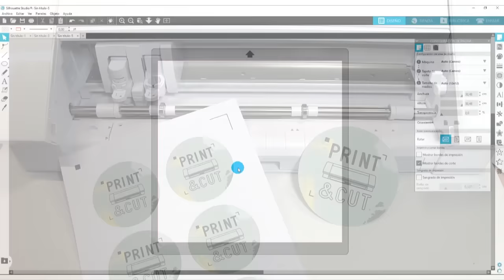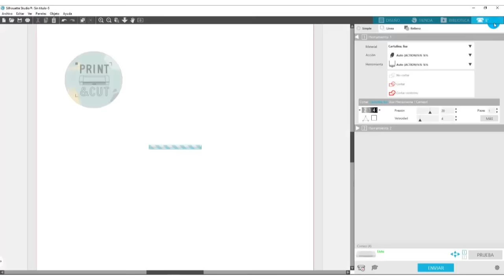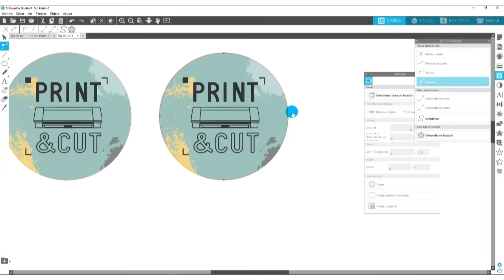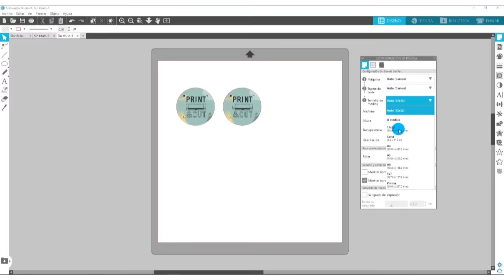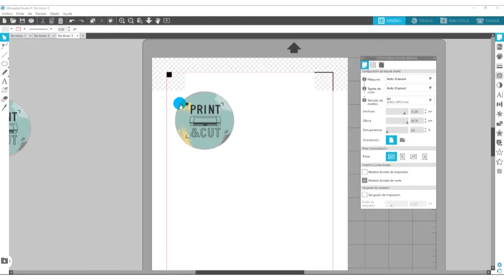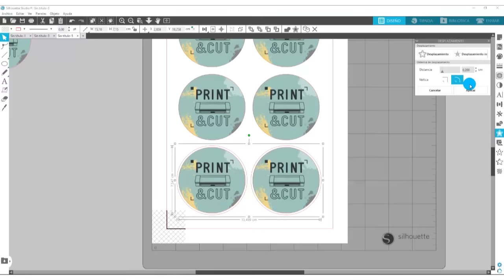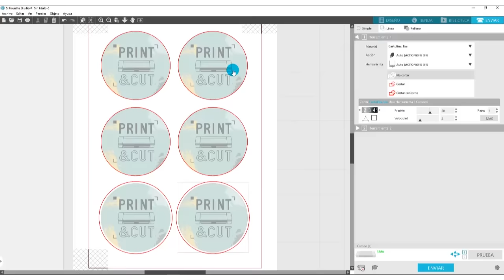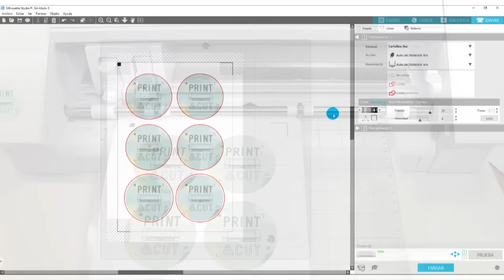Imprimir y cortar con Silhouette Cameo 4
En este vídeo te muestro, paso a paso, cómo imprimir y cortar con tu Silhouette Cameo 4.

Papel imprimible 160 grs.